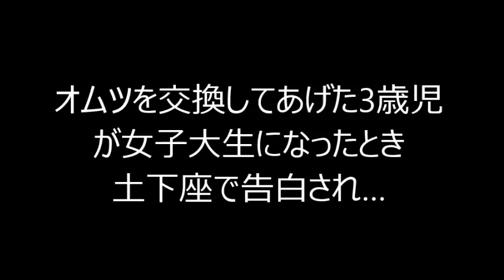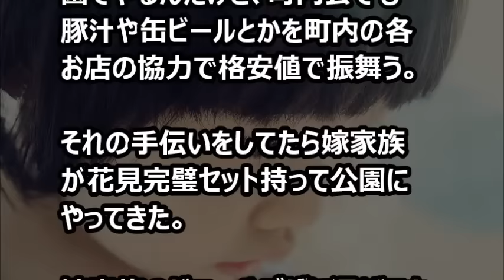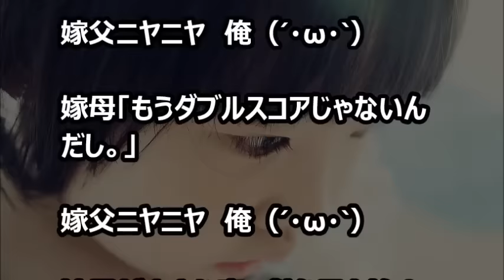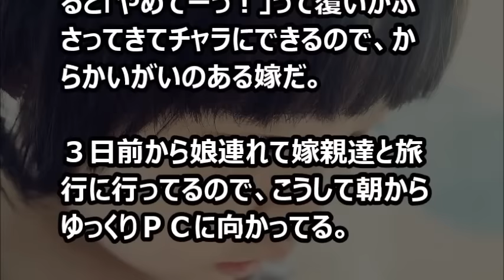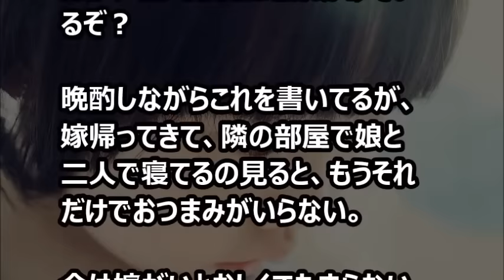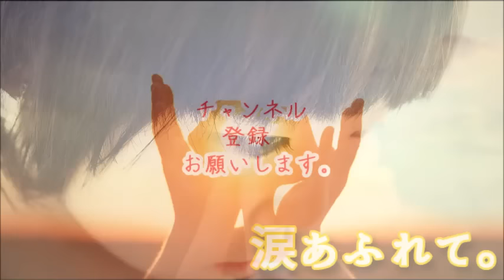【涙・感動の話】オムツを交換してあげた3歳児が女子大生になったとき土下座で告白され… 『涙あふれて』【感動する話】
今日の動画⇒【涙・感動の話】オムツを交換してあげた3歳児が女子大生になったとき土下座で告白され… 『涙あふれて』【感動する話】

【涙・感動の話】私「もう一度付き合って欲しい」夫「あんみつ奢ってくれたらいいよ」『涙あふれて』【感動する話】

【涙・感動の話】「天国で遊んであげて」愛犬を亡くした少女の願いに天国の神様から返事が『涙あふれて』【感動する話】

オムツを交換してあげた3歳児が女子大生になったとき土下座で告白された【感動する話】

tony.ngn